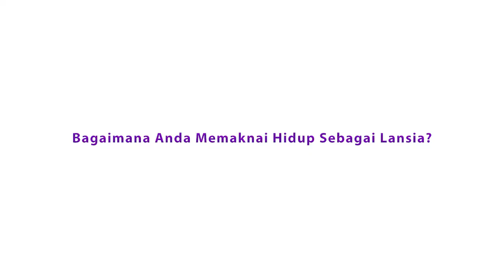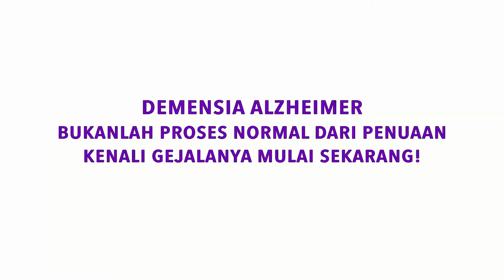Lansia Bermakna Emil Salim (90 th): "Use it or Loose it!"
Salam Jangan Maklum Dengan Pikun! Let's Talk About Demensia!
Dalam video ini, Emil Salim menjawab pertanyaan-pertanyaan di bawah ini:
~ Bagaimana Anda memaknai hidup sebagai lansia?
~ Tips tetap sehat fisik dan pikiran di usia lanjut?
~ Apa yang paling Anda syukuri dalam hidup ini?

**Prof. Dr. Drs. Emil Salim, M.A. (90 th)
Menteri Negara Bidang Penyempurnaan dan Pembersihan Aparatur Negara 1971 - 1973
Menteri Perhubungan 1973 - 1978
Menteri Negara Pengawasan Pembangunan dan Lingkungan Hidup 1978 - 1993
Dewan Pertimbangan Presiden 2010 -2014